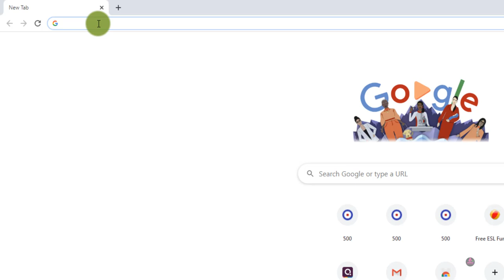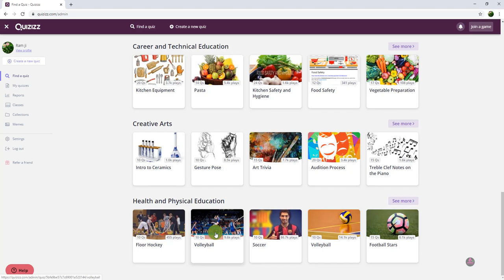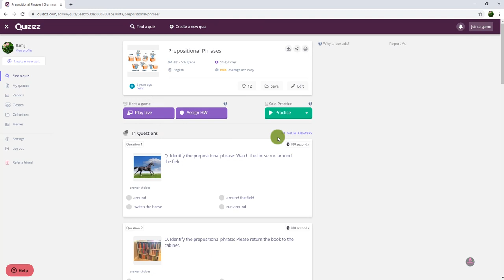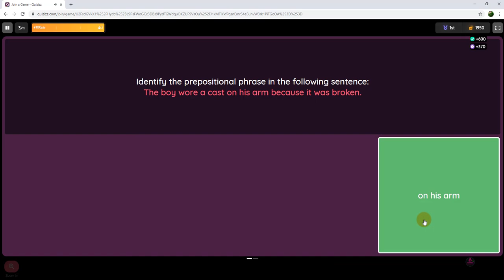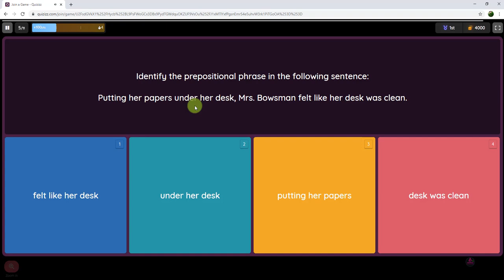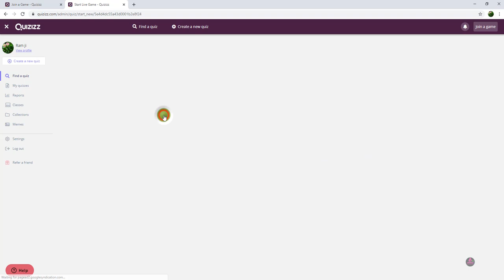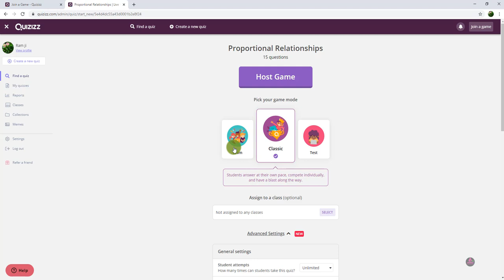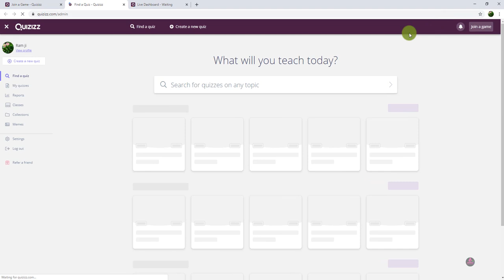ICT QUIZIZZ INTERACTIVE GAMES || for all subjects